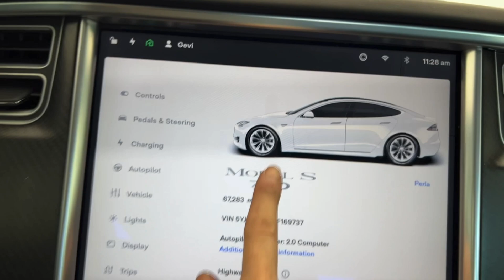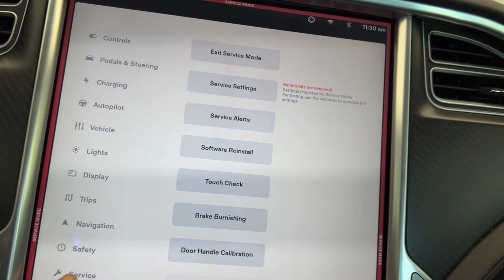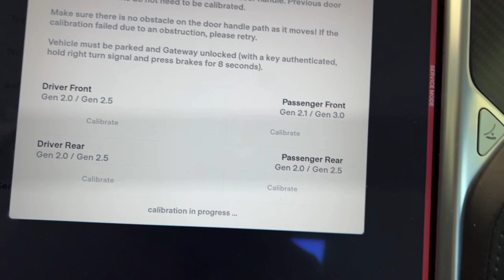Tesla Model S Door Handle Calibration (2015-2024)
Tesla Model S Door Handle Calibration (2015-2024). After replacing both modules on a Gen 3 door handle and testing the door controller, the handle was still not working. Needed a Calibration, so the car can recognize it.
BIG THANK YOU TO: KalJoMoS from Tesla Motor Club
Great customer service and working parts! Thank you Reeldeal.ev